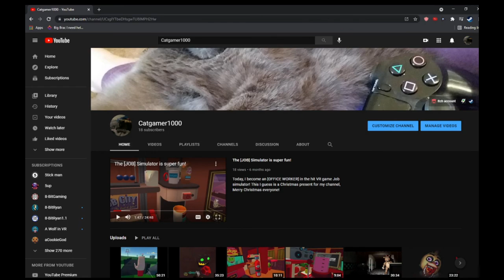Dead by Daylight: Survivor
Today, I'll be playing Dead by Daylight, I play as Cheryl Mason from the Silent Hill Chapter.